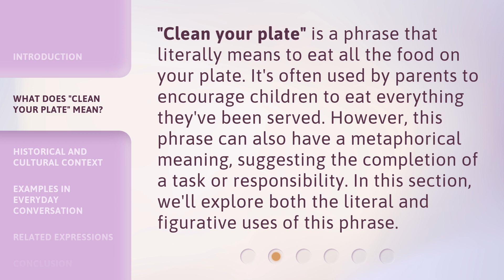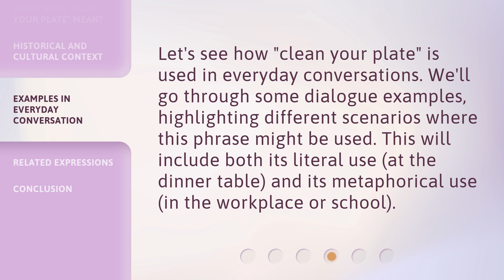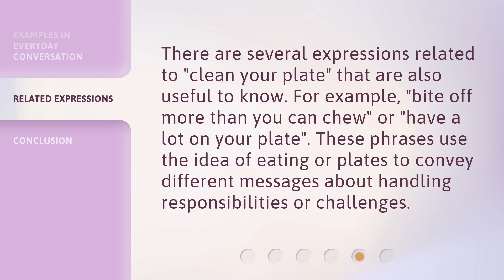Understanding "Clean Your Plate": A Guide for English Learners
00:00 • Introduction - Understanding "Clean Your Plate": A Guide for English Learners
00:28 • What Does "Clean Your Plate" Mean?
00:57 • Historical and Cultural Context
01:31 • Examples in Everyday Conversation
01:54 • Related Expressions